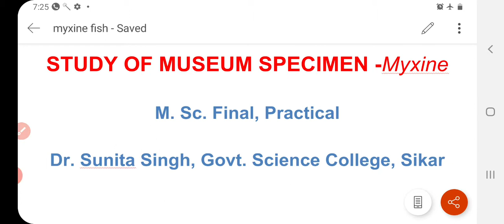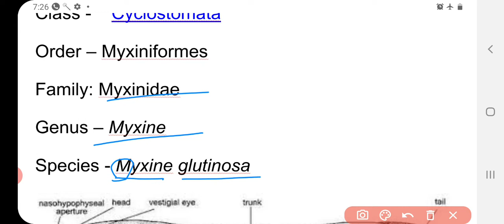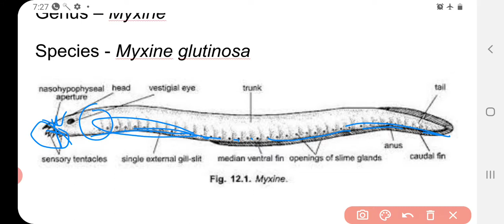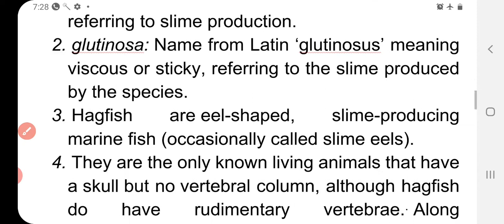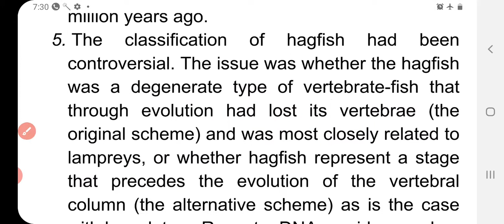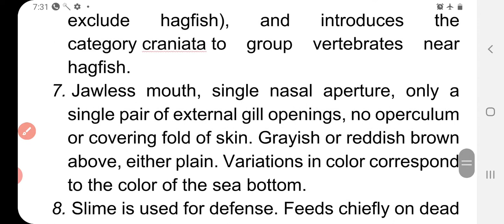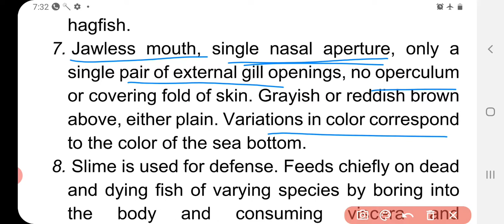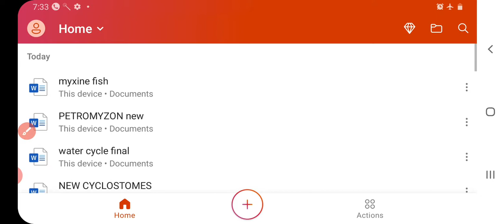Myxine: Study of Museum Specimen by Dr Sunita Singh